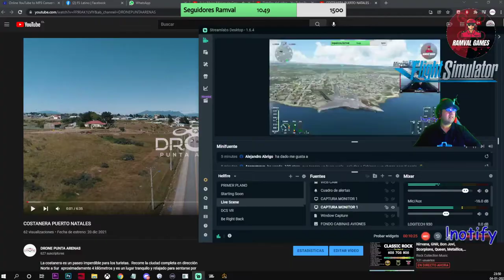MFS2020 VUELO #2 2022 CON F-35/F18 SCCI A SCNT PARTE 2